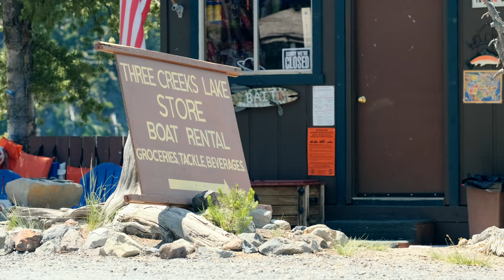Oregon BDR Section 4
Gas up in the resort town of Sunriver and get ready to enter an area of Central Oregon that hosts outdoor recreationalists of all kinds. Keep the speed down and watch for walkers and cyclists who could be crossing the roads on singletrack trails in the vicinity. The next section of the ORBDR hopscotches between dirt and tarmac via Cascade Lakes Highway and Skyliners Drive. Soon afterward, expect steady climbs into an area where snowpack occasionally lingers into mid-July. If the snow is gone, this segment is a real treat with fun, flowy roads and includes a short side trip option to Three Creek Lake, which has a small store with limited supplies.

The track then descends again into an area with private timber lands (heed all signs). An optional more difficult track spirals to the top of Three Creek Butte on a steep loose track. After the butte, the route descends for another 13 miles to the vibrant western-themed town of Sisters, named for the Three Sisters volcanoes which are visible from portions of the road.

Learn more about the Oregon Backcountry Discovery Route and download free GPS tracks

About Backcountry Discovery Routes:
Backcountry Discovery Routes® (BDR®) is a non-profit organization that creates off-highway routes for dual-sport and adventure motorcycle travel. We have introduced a new route with free GPS tracks for the community every year since 2010.

Our work includes rider education, safety campaigns and promoting responsible travel for motorcyclists traveling in the backcountry.

Our volunteer-powered organization works with agencies and land managers to keep trails and remote roads open for motorcycling.

Each route generates new tourism that delivers sustainable economic relief to less-advantaged rural communities. This creates local stakeholders who will help fight to keep access for dual-sport and adventure motorcycles in these incredible backcountry areas.